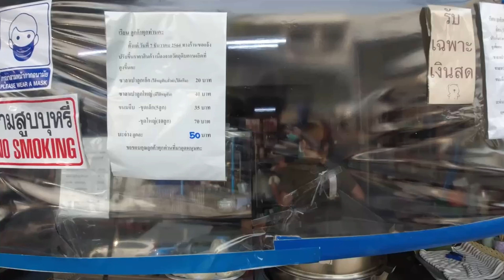Mae Hong Son Loop | Ride To Hatyai | Breakdown In Malaysia | Part 4/4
Our very 1st trip to Mae Hong Son, complete the loop and sightseeing the northern part of Thailand.

We rode back from Bangkok to SG, stopover at Hatyai. Out of luck, our bike broke down due to the change of attitude (my guess).

No problem, No adventure.